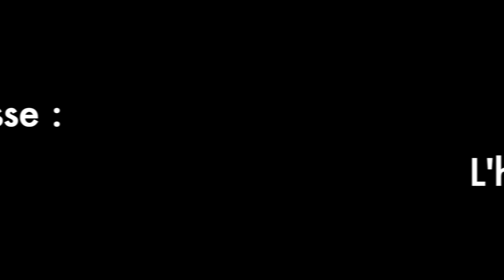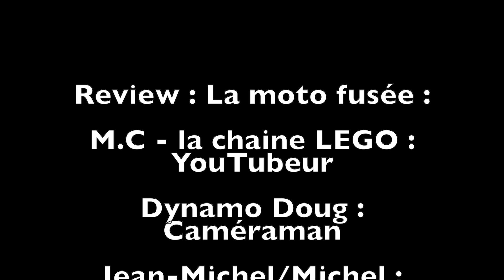Review de la moto fusee !!!